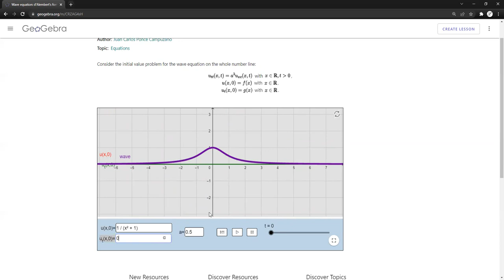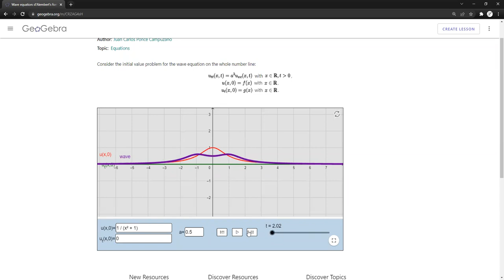Solución de D'Alembert para la ecuación de la onda para cuerda infinita